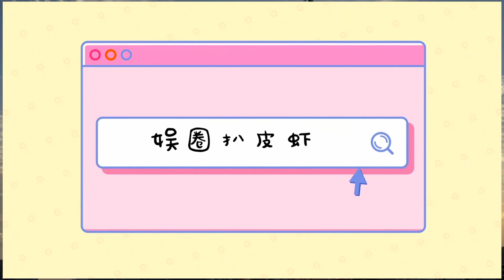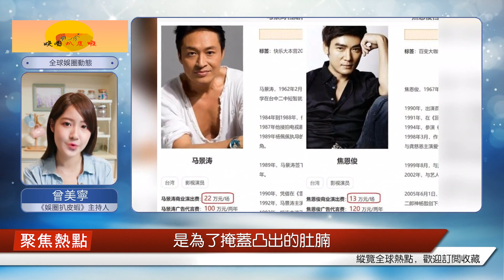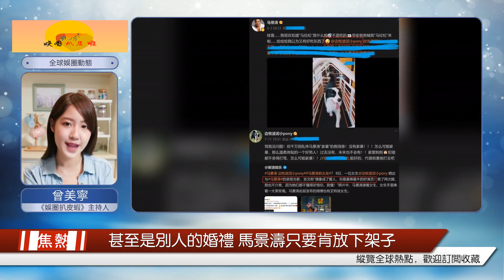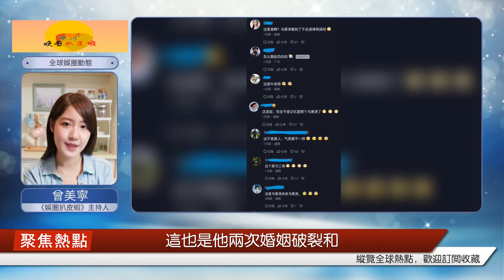61 歲的臺灣知名明星成了 "走路王"，金發碧眼，臉腫嘴歪，但出場費還是高得離譜。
所謂“花無百日紅”，絕大多數明星隨著年齡增長，都會走到過氣這一步。過氣之后，很多明星干脆放下架子，開始了瘋狂走穴之路，曾經紅極一時的馬景濤正是如此。